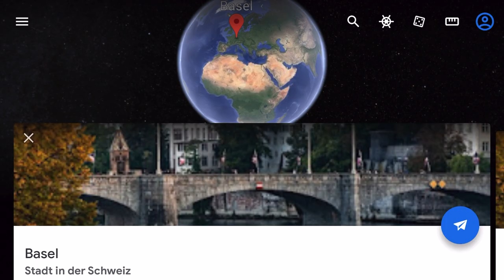My City T(r)ips. Schweiz. Tour durch Basel.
Schweiz mal anders. Tour durch Basel.

Teil 1. Altstadt.

04.2023